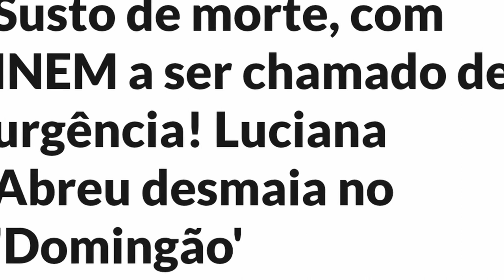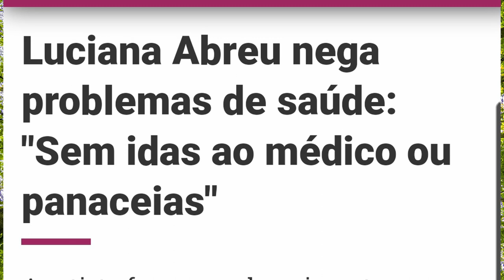Luciana Abreu à beira do COLAPSO!